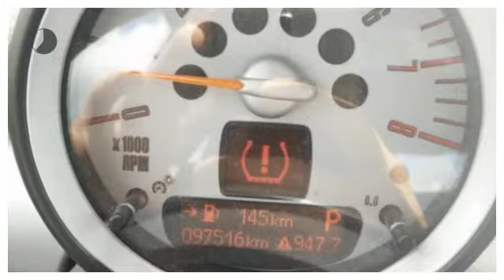MINI 1.6 COOPER CHILI Automaat/ Schuifdak/ Lm/ Airco